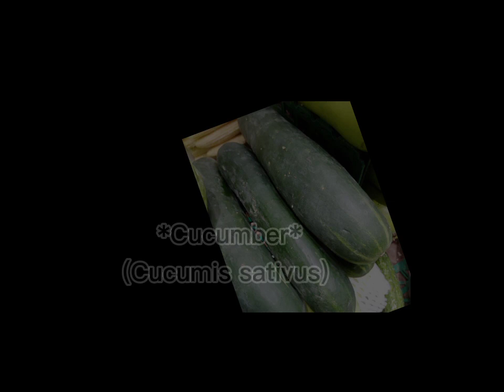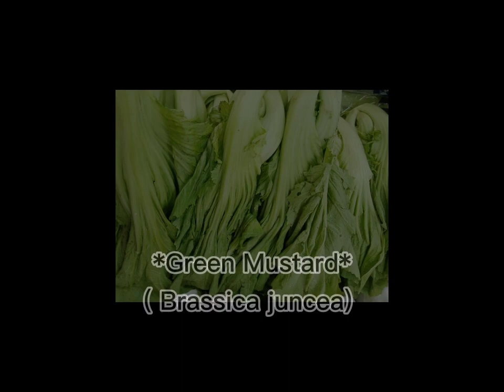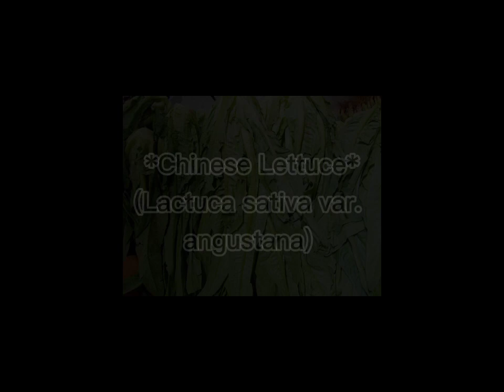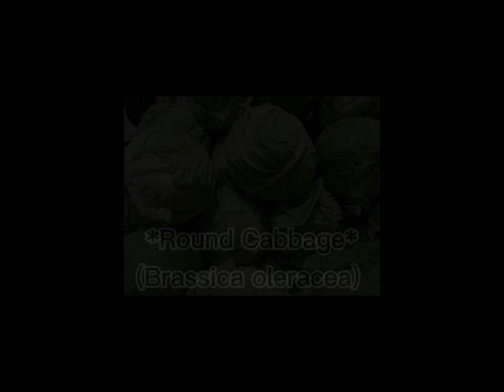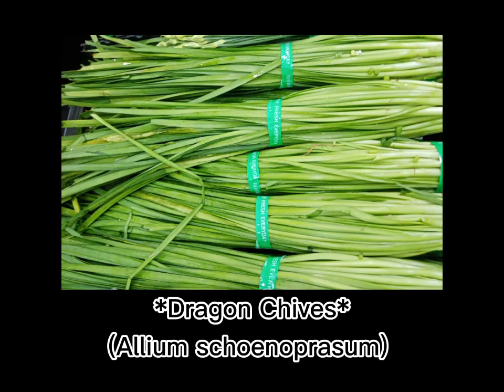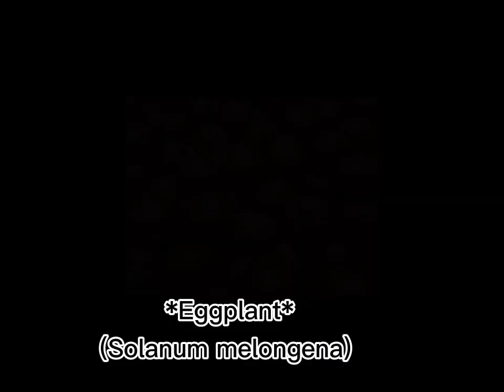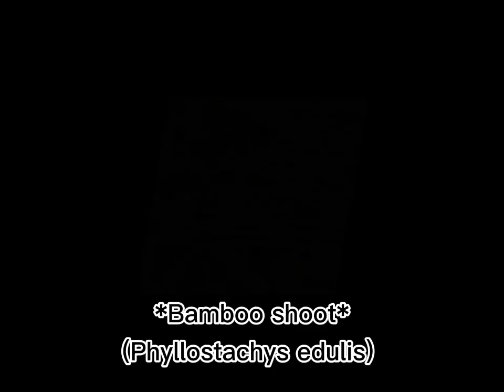DIFFERENT KINDS OF VEGETABLES AND ITS SCIENTIFIC NAMES!